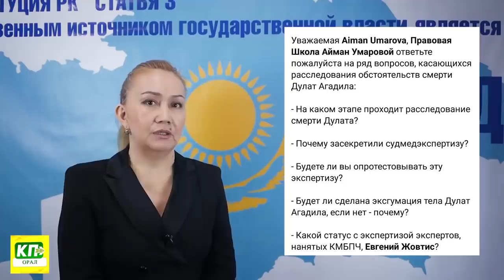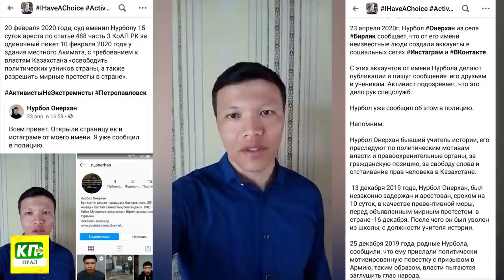Народ является рабом на своей земле.../ О расследовании гибели Дулата Агадил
1. Загрузите анонимный мессенджер Telegram на смартфон или компьютер с официального сайта
    2. Зарегистрируйте профиль с помощью мобильного номера